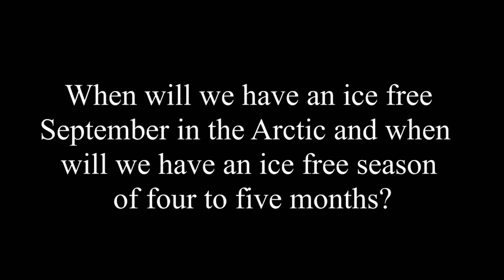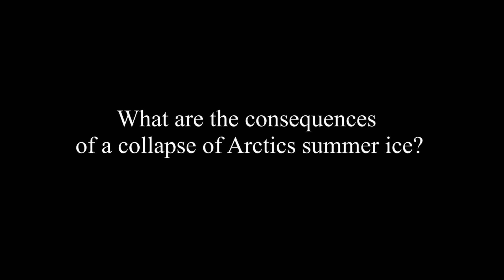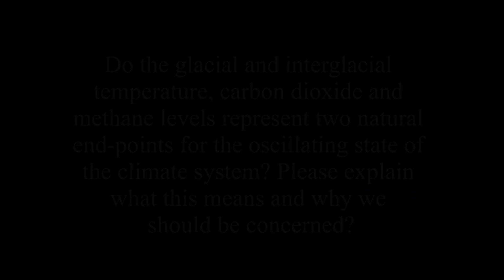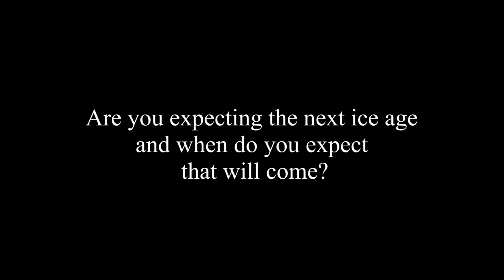What Are The Consequences Of The Collapse Of The Arctics Summer Ice? by Peter Wadhams